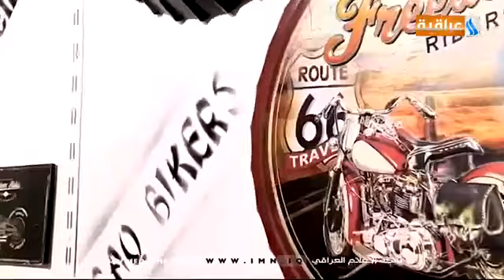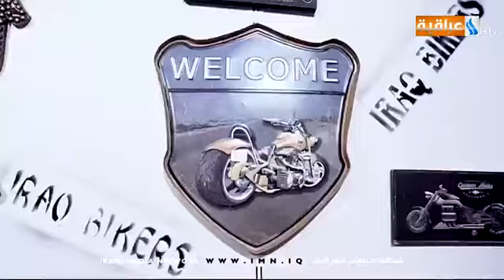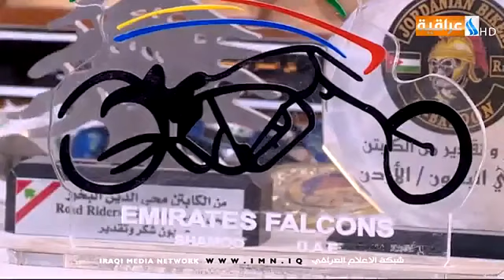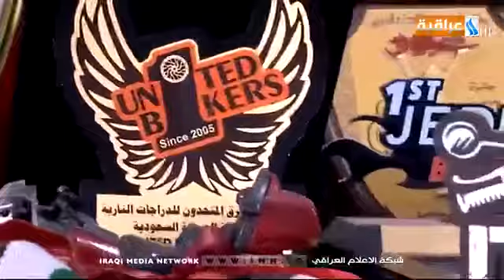18 تموز، 2019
هو قناة العراقية برنامج كروبات عراقية عراق بايكرز